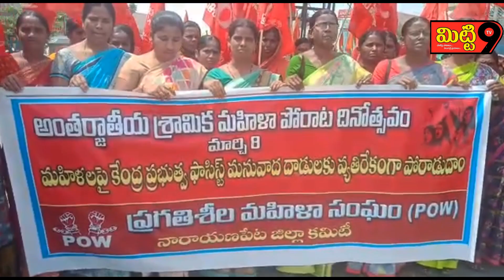మహిళలపై ఫాసిస్టు మనువాద దాడులను వ్యతిరేకిద్దాం - POW పిలుపు